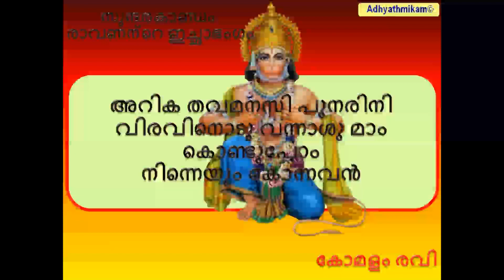രാവണന്റെ ഇച്ഛാഭംഗം സുന്ദരകാണ്ഡം കോമളം രവി Sundara Kandam 3 Ravanante Ichabhangam Komalam Ravi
രാവണന്റെ ഇച്ഛാഭംഗം, സുന്ദരകാണ്ഡം 3, കോമളം രവി ,Sundara Kandam 3, Ravanante Ichabhangam ,Komalam Ravi